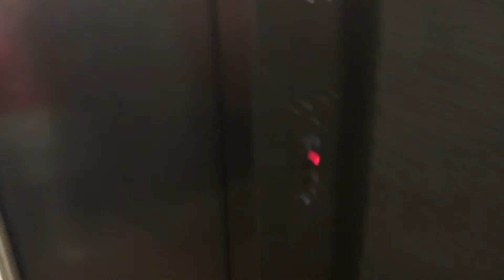Westinghouse Elevator at Columbia Place Mall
Recorded in June 2015. One of the many elevators that The Elevator Geek was kind enough to show me. Also notice the leveling glitch it had on the 2nd floor.